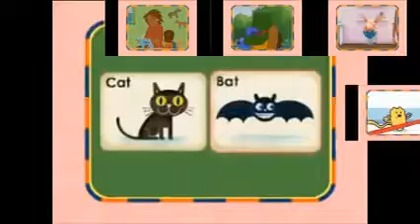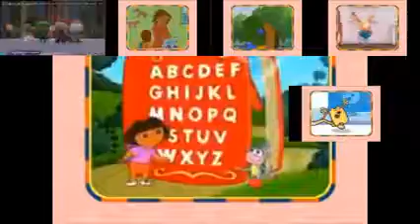Noggin Is Now Nick Jr Sparta Remix V4